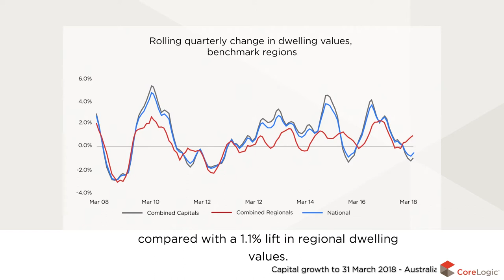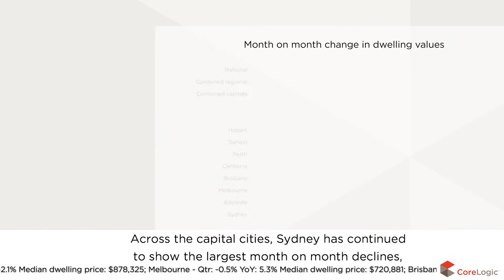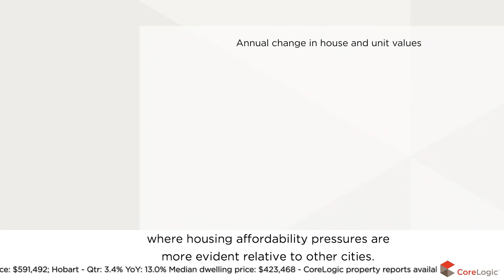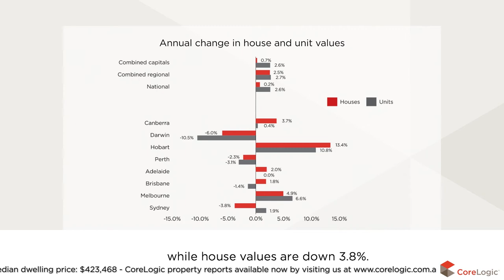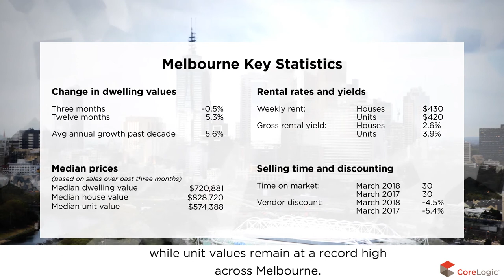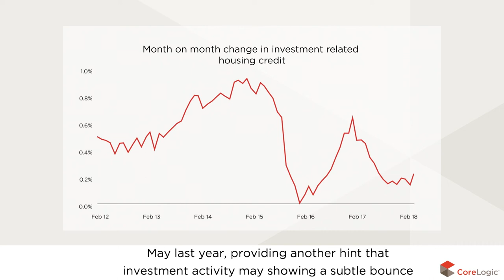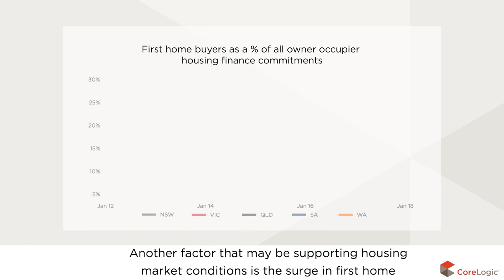Melbourne Housing Market Update | April 2018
Watch the latest Housing Market Update for Melbourne. The housing and economic data is derived from the CoreLogic Hedonic Home Value Index for the month of March, released April 2018.